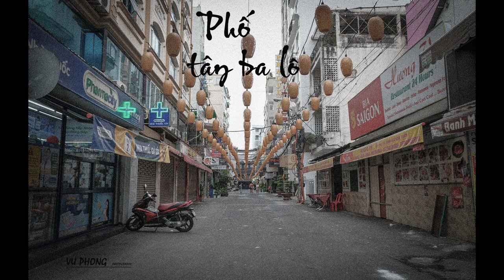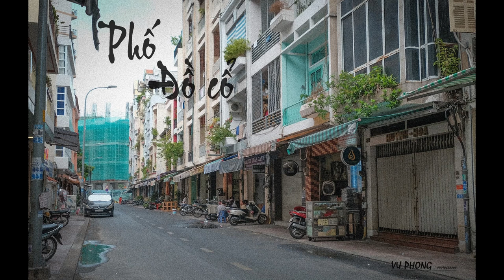SÀI GON ƠI ! mệt rồi nghĩ một chút đi | Sài Gòn Trước Lệnh Phong Tỏa